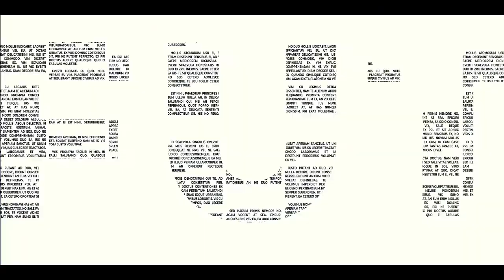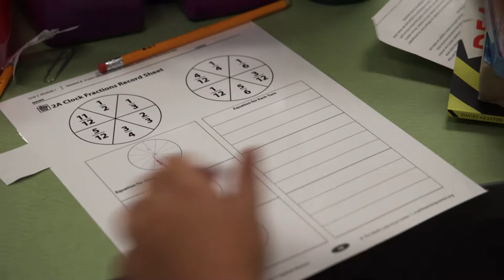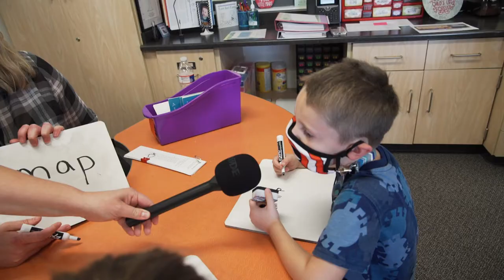Campus Connections: Akin Elementary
Kiss your brain! The Akin Aviators soar to new heights, thanks to fantastic teachers and instructional strategies. See Trustees Christine Mauer and Anna Smith visit classrooms deep in learning about timelines, fractions, and reading during their visit to Akin. We also stopped by the counselors' office to learn about how Leander ISD funded additional counselors for large elementary schools. You won't want to miss this connection with Akin Elementary School!